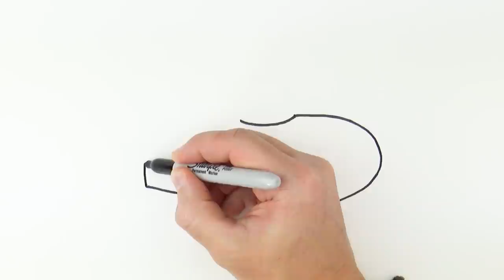How to Draw a Submarine Easy Drawing for kids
Do you want to learn how to draw a submarine easy  for kids and beginners. It's super easy art tutorial for kids and adults, only follow me step by step, if you need more time, you can make pause.

I use a black marker to show the pigeon better, but it will be easier to begin drawing with a pencil, so that you can correct it with an eraser. Then the drawing is perfect, you can outline it with a black marker.